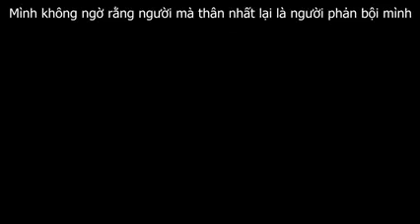Tin Sốc ! Thì Ra Em Trai Phạm Thư Là Kẻ Đứng Sau Tất Cả Sự Việc Là Kẻ Phản Chủ